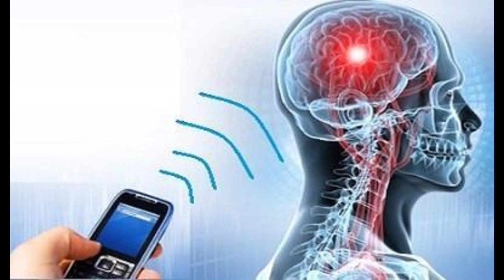Most Interesting Facts..⚡⚡